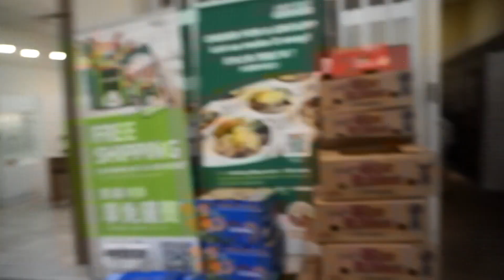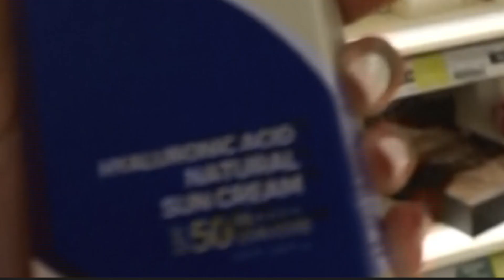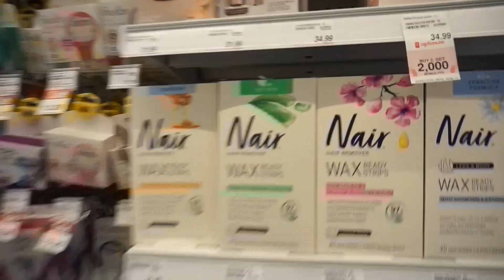my sister teaches me how to drive !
hey guys !! i'm tryna get my life together and actually start driving💃 i have always wanted to drive when ii was little, n now i can finally (hopefully) live out my dream (asap😭),, so join me in taking my first steps to achieve my goal💃💃